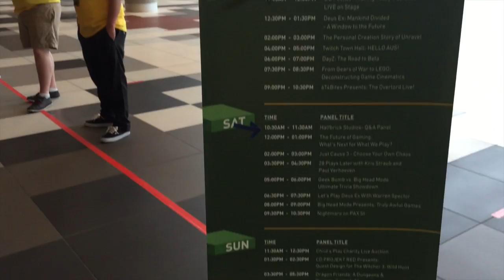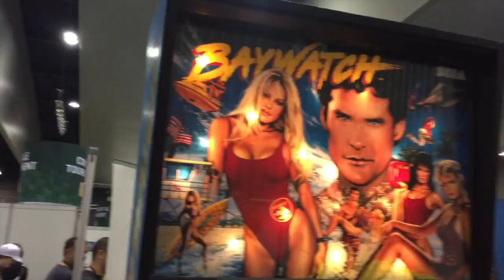PAX AUS 2015 | Domccus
PAX!!! This was the first convention I'd ever been to, and it was so amazing! It's a shame I had to leave for work on two of the days, but I managed to cram in so much in to the time I was there. If I'm in Australia this time next year, you can be sure I'll be back! And lastly, Wombat crew is the best crew.

Also I have a Praise Helix pin I may be willing to trade... Offers start at your second favourite limb or your first born child!

.Subscribble?